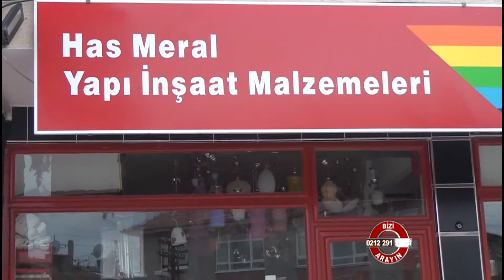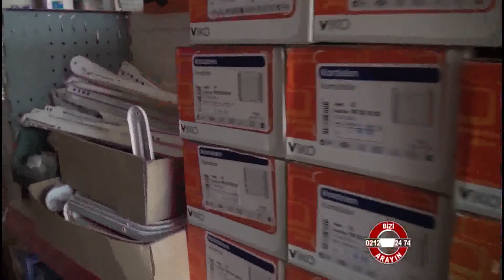Has Meral Yapı Market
Has Meral Yapı Market hakkında bütün bilgileri röportajımızda izliyebilirsiniz.